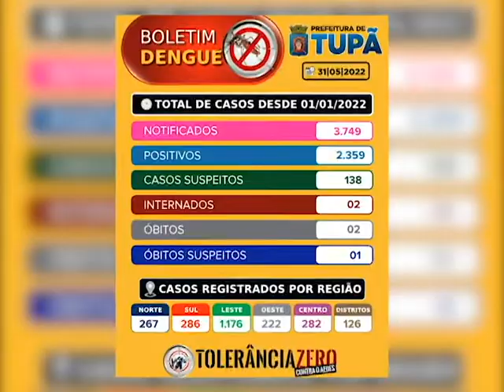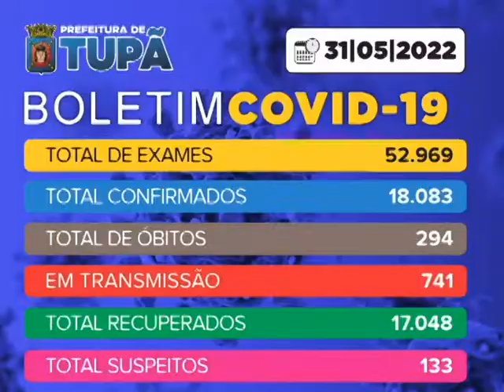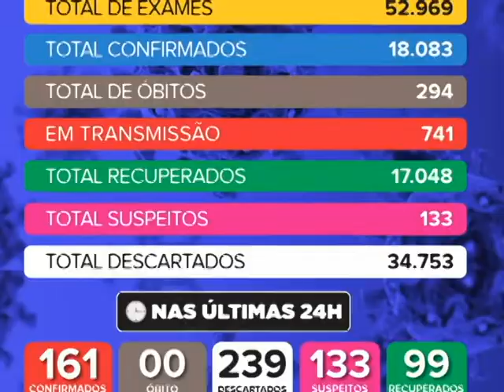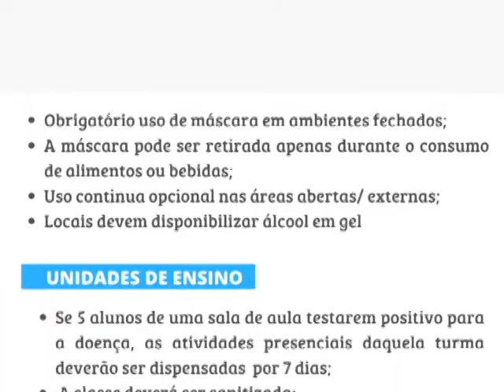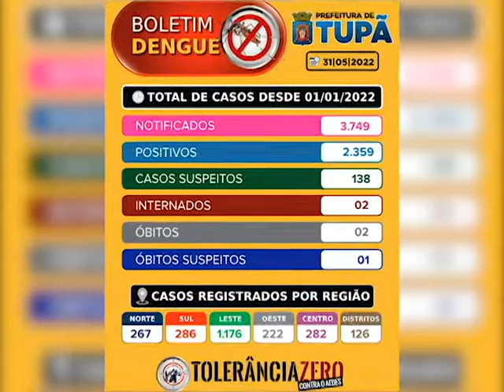Tv Câmara Informa 02/06/2022 - Bloco 1